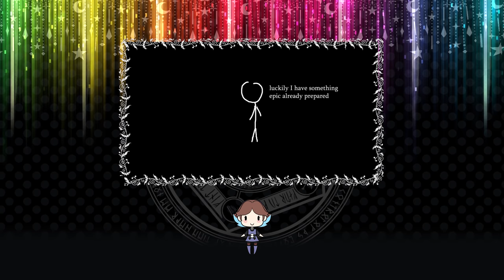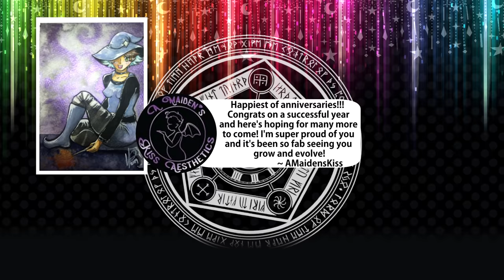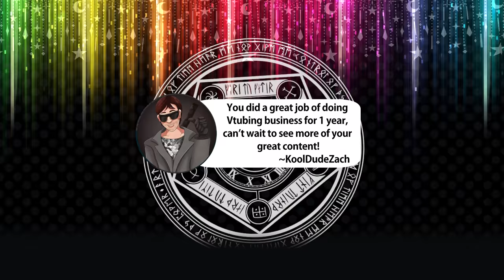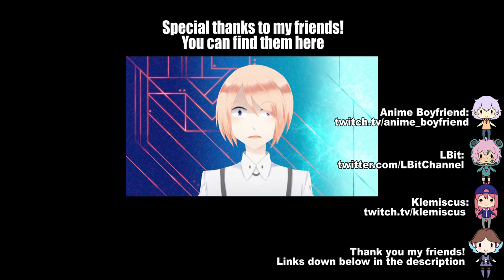ONE YEAR DOWN!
I started vtubing July of last year and I wanted to thank all of you who supported me on my journey and all of my friends who sent me a little message!

Katsu, Daba, Deat, Pending, Dippy (Niwatori): see above